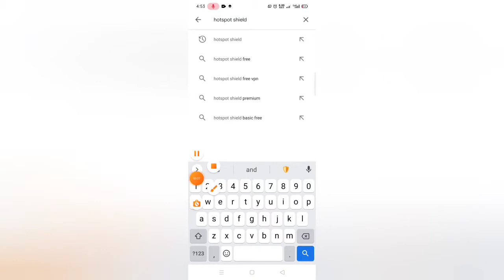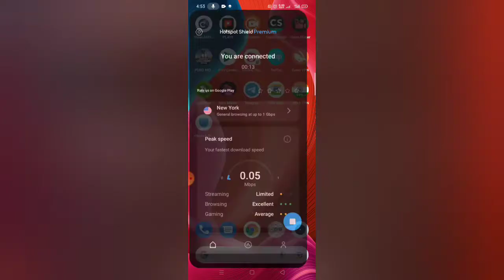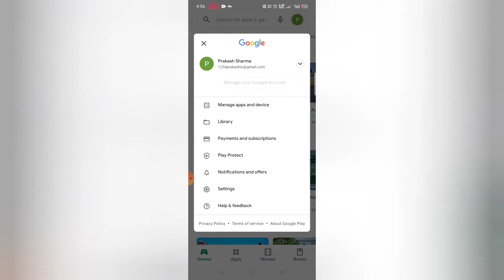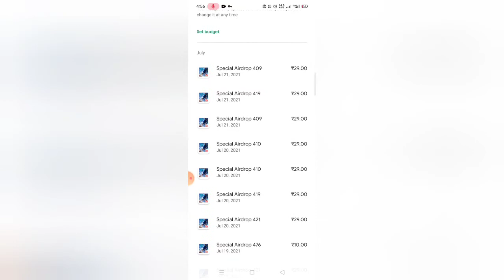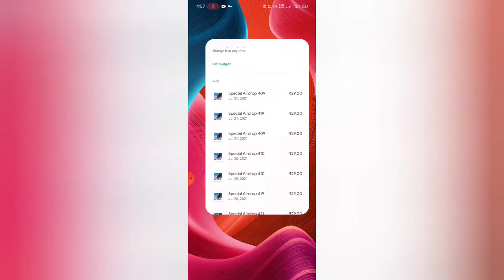County Lock Couldn't Complete Your Transaction In Giftcard problem Fixed trick working Hints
Couldn't Not Complete Your Transaction In INR Giftcard problem Fixed trick working Hints